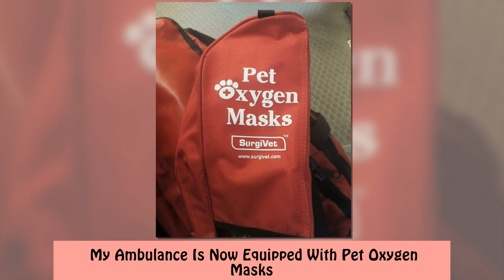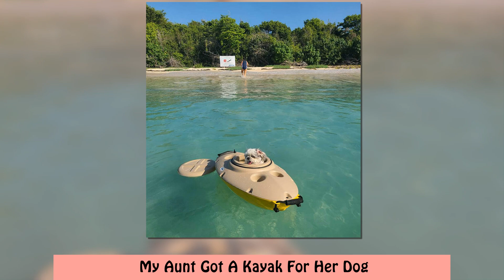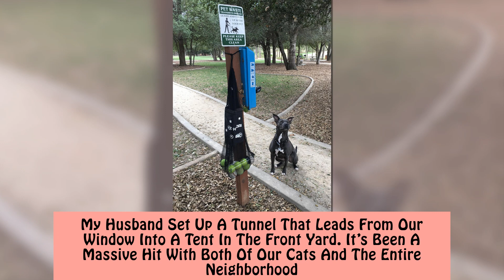Genius Pet Inventions You Didn’t Know You Needed To Be The Coolest Pet Owner